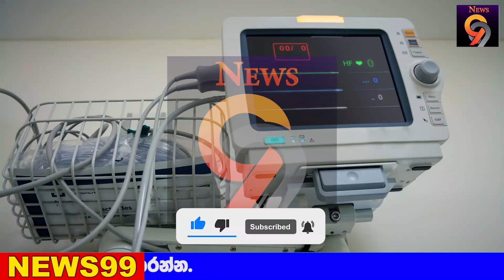Breking News|Here is what prices are going up from todaySirasanews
airport open
ගුවන්තොටුපොල
එයාපෝට්
sri lanka katunayake
maththala airport